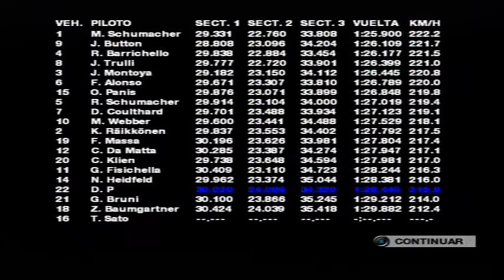Formula One 04 Trayectoria - T1 C1 GP de Australia F1 2004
Juego: Formula One 04
Plataforma: PlayStation 2
Mando: DualShock 2
Dificultad: Profesional

Sigue toda mi trayectoria en el videojuego Formula one 2004 de PS2

Objetivos Formula 1
Intentaré alcanzar lo más alto, ganar los títulos de piloto y constructor F1 2004

Calendario Formula 1 2004
Revive el calendario de esta temporada con circuitos como Imola, Sepang o las novedades de China y Baréin

Pilotos de Formula one 2004

Escuderias Formula 1 2004
Ferrari
BAR-Honda
Renault
Williams-BMW
McLaren-Mercedes
Sauber-Petronas
Jaguar-Cosworth
Toyota
Jordan-Cosworth
Minardi

💡 Te podría interesar:
F1 2021

F1 Subscríbete!

Plataforma: PlayStation 2
Mando: DualShock 2

Primera carrera de la temporada en el circuito de Albert Park, Australia.
Tras no tener mucho éxito en la ronda de clasificación consigo remontar en carrera hasta la zona de puntos. Al finalizar la carrera recibo una oferta de otro equipo para trabajar como segundo piloto y la acepto.